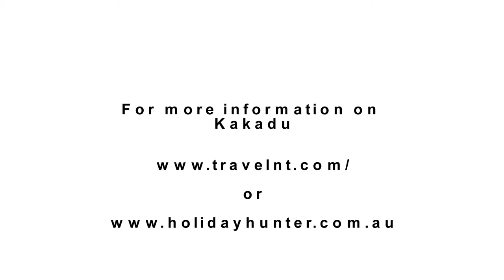Kakadu - Australia's Ancient Land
Join Zoe in the timeless landscapes of World Heritage-listed Kakadu National Park, where she meets the people that make it so unique.

Discover Kakadu Aboriginal culture, learn about the connection Aboriginal people have with this country, visit Aboriginal rock art galleries at Ubirr and Nourlangie, and enjoy spotting saltwater crocodiles and bird watching on a South Alligator River cruise.